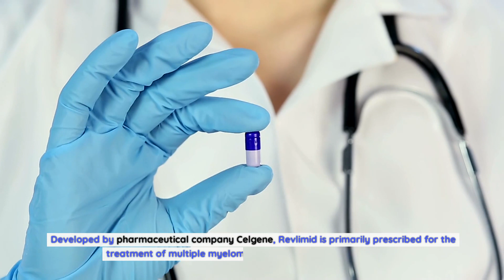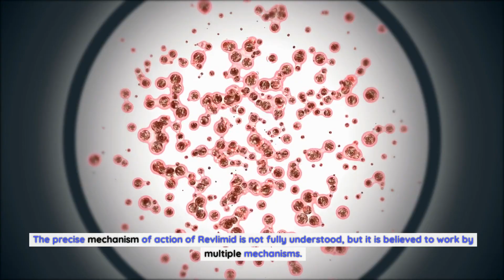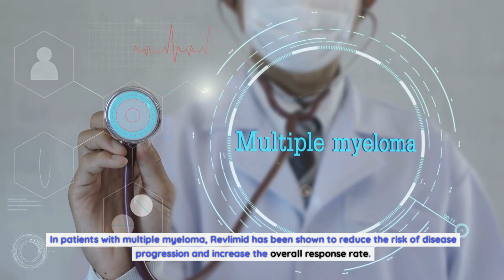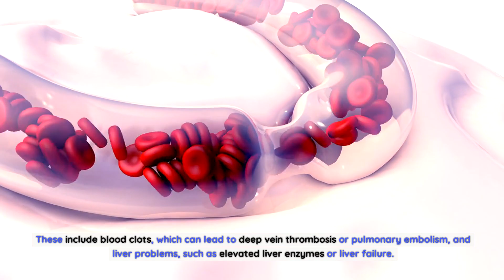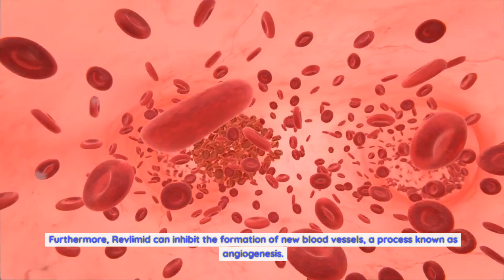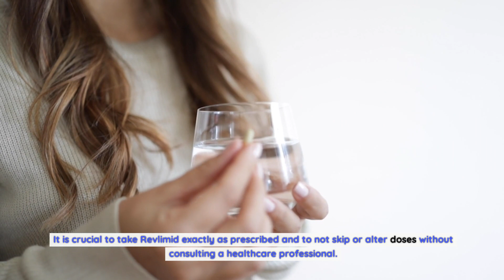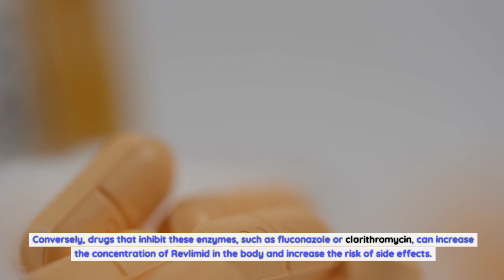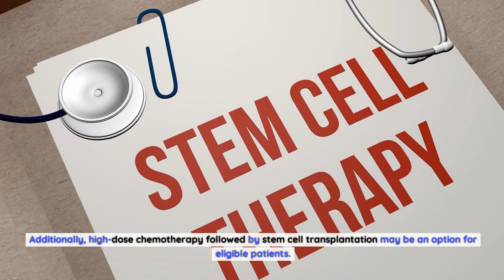Revlimid: Understanding its Uses, Benefits, and Side Effects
Revlimid, a remarkable medication, has transformed the landscape of cancer treatment, particularly for patients with certain types of blood cancers. It offers hope and improved outcomes, showcasing its potential as a groundbreaking therapy. This comprehensive guide aims to unveil how Revlimid works, its diverse applications, the benefits it provides to patients, and potential side effects that need careful consideration.

Introduction to Revlimid

The Fight Against Blood Cancers:
Presenting the backdrop of blood cancers and the pressing need for effective treatments, setting the stage for understanding Revlimid's significance.

Revlimid: A Breakthrough in Cancer Treatment:
Introducing Revlimid, an FDA-approved medication known for its efficacy in treating specific blood cancers, providing a ray of hope to patients.

Mechanism of Action of Revlimid

Targeting Cancer Cells:
Explaining how Revlimid works by targeting and inhibiting the abnormal growth of cancerous cells, contributing to disease management and control.

Enhancing the Immune System:
Detailing Revlimid's role in modulating the immune system, which aids in suppressing cancer cell growth and improving patient outcomes.

Diverse Applications of Revlimid

Multiple Myeloma:
Discussing Revlimid's primary application in treating multiple myeloma, a form of blood cancer, and how it has revolutionized treatment options for patients.

Myelodysplastic Syndromes (MDS):
Highlighting Revlimid's efficacy in the treatment of myelodysplastic syndromes, underscoring its versatile applications in various cancer types.

Benefits of Revlimid for Patients

Improved Survival Rates:
Discussing how Revlimid has contributed to improved survival rates and extended life expectancy for patients, providing them with precious additional years.

Enhanced Quality of Life:
Exploring how Revlimid can enhance the quality of life by alleviating symptoms, reducing disease burden, and enabling patients to engage in daily activities more comfortably.

Navigating Potential Side Effects

Understanding Common Side Effects:
Describing common side effects associated with Revlimid, such as fatigue or gastrointestinal issues, and providing guidance on managing them effectively.

Monitoring for Adverse Reactions:
Emphasizing the importance of regular monitoring and reporting any unusual symptoms or side effects to healthcare professionals promptly.

Conclusion: Embracing Hope and Progress with Revlimid

In conclusion, Revlimid has emerged as a significant milestone in cancer treatment, offering hope and better outcomes for patients battling blood cancers. Its mechanism of action, diverse applications, and associated benefits underscore its importance in the medical field. However, understanding potential side effects and being vigilant in their management is equally crucial. By embracing Revlimid with careful consideration and under professional guidance, patients can move towards a brighter future in their fight against cancer.